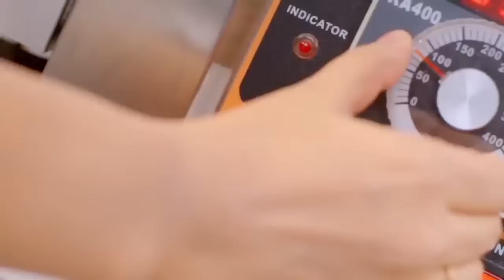“MD Iqbal” Exclusive Interview with Tanvir Tareq | Raat Adda Season-2 | JAGOFM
Show Name: Raat Adda
Host Name: Tanvir Tareq
Time: 10pm-12am
Every Monday